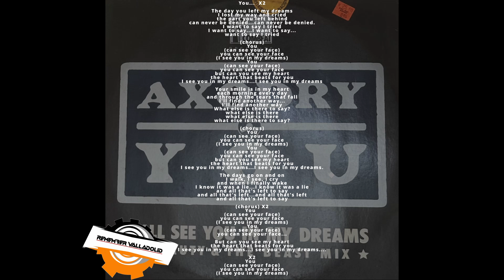You - Axodry - 1988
Artist           : AXODRY
Album         : Vinyl
Genre
Year            : 1988
Label          : Combeat / ZYX Records
Country      : Germany

Letra

You...  X2

The day you left my dreams
I lost my way and cried
the part you left behind
can never be denied...can never be denied.
I want to say I tried
I want to say...I want to say...
want to say I tried

(chorus)
(can see your face)
you can see your face
(I see you in my dreams)
but can you see my heart
the heart that beats for you
I see you in my dreams...I see you in my dreams

Your smile is in my heart
each morning every day
and through the tears that fall

The days go on and on
I walk, I see, I cry
and when I finally wake
I know it was a lie...I know it was a lie
and all that's left to say
and all that's left...and all that's left